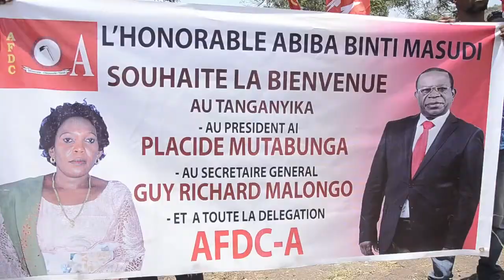L'AFDC bientôt redynamisée au Tanganyika.Le vice-président national du parti séjourne à Kalemie...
*Le vice-président national de l'AFDC et le Secrétaire général de ce parti cher au professeur Modeste Bahati Lukwebo sont arrivés ce mardi 27 septembre 2022 à Kalemie, chef-lieu de la province du Tanganyika par le régulier de la compagnie africaine d'aviation.*

*Au pied de l'avion, une équipe restreinte d'accueil composée notamment du comité fédéral du parti, des cadres au niveau provincial parmi lesquels les honorables députés provinciaux Cyril KIMPU AWEL et Abiba Binti Masudi ainsi que d'autres personnalités de cette composante de l'Union sacrée de la nation.*

*La délégation a été rejointe au siège du parti au quartier dav par le Vice-Gouverneur, Massamba wa Massamba Ferdinand, cadre de l,AFDC*